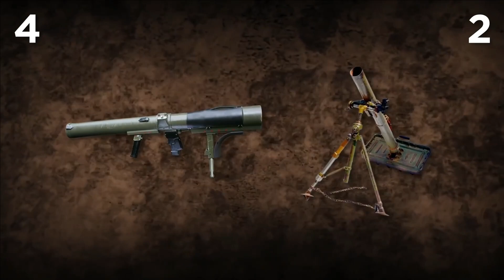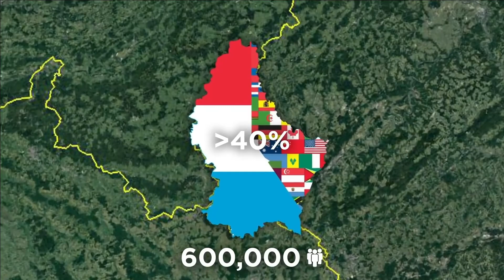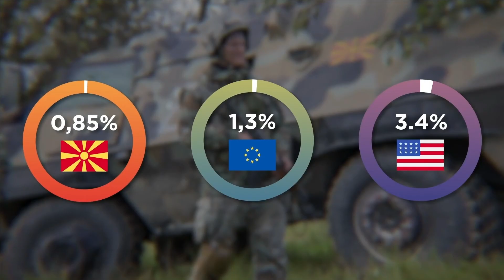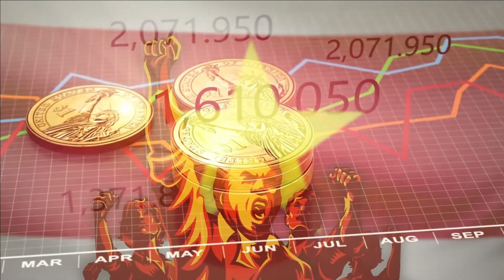10 WEAKEST ARMIES IN THE WORLD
10 WEAKEST ARMIES IN THE WORLD